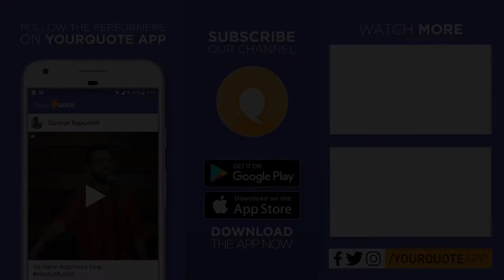'Himmat-E-Marda To Madad-E-Khuda' by Harshvardhan | Hindi Poetry | YQ - LF18 Launchpad 6